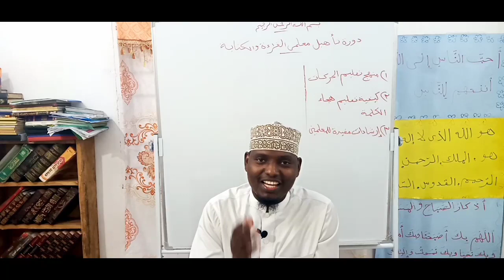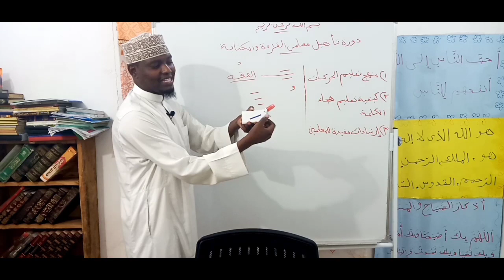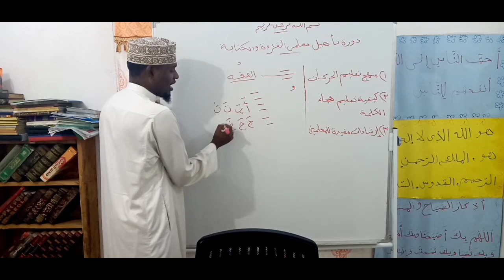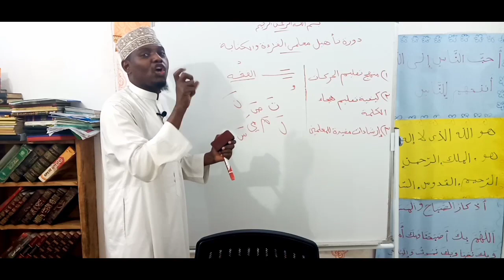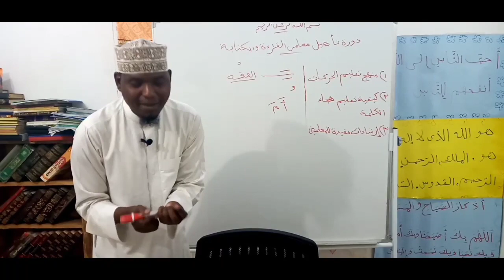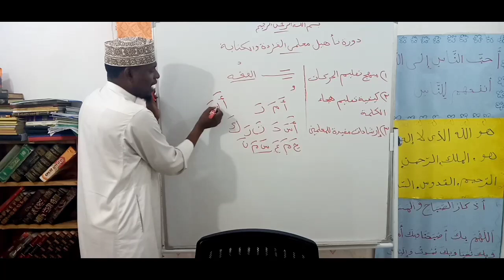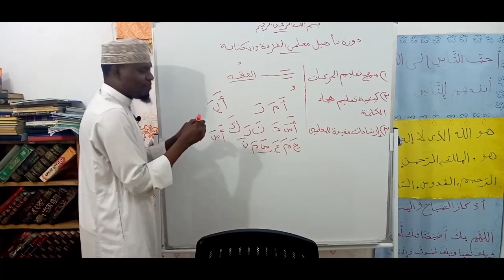qabka ugu fudud ee lagu bari karo carurta xarakoyinka iyo hingadsiga.xalqada4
si fudud ka bar carurta,xarakoyinka iyo
hingadsiga